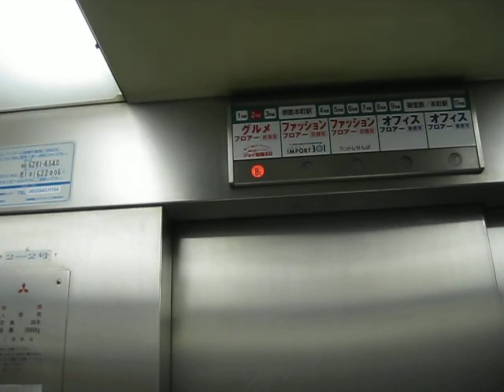Mitsubishi Lift/Elevator 122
撮影日:2013/4/22

Mitsubishi Lift/Elevator is Senba Center Building No.2. From Osaka City,Osaka Pref,Japan.